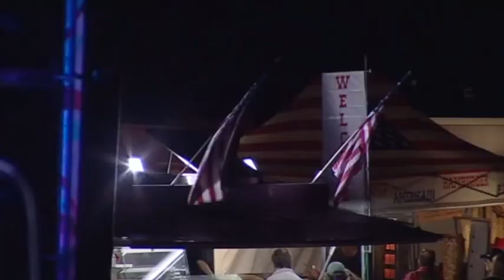Robert Earl Keen en concert en France en Juillet 2010 - Programmation: Georges Carrier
Robert Earl Keen au Festival Country Rendez-Vous le 24 juillet 2010